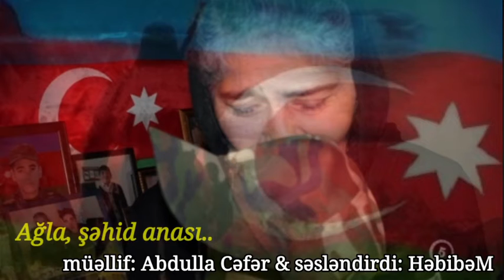Abdulla Cəfər - Ağla, şəhid anası ( səs: Həbibə Mehman)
şəhidlər #@ŞƏHİD ANASI YARDIM FONDU @sehidlertv